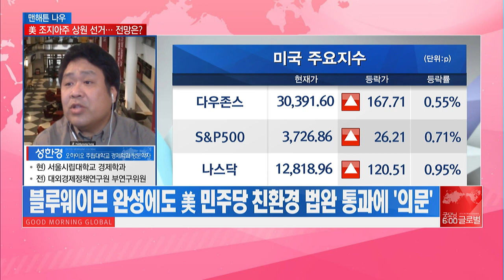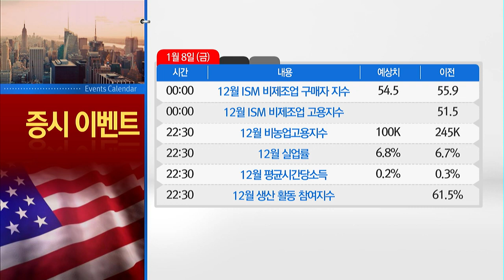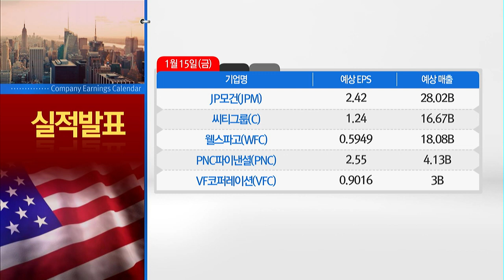[맨해튼 나우] [미국 현지 보고서] 드디어 내일미 대선 종지부막판 폭주 트럼프를 어떻게... / 머니투데이방송 (증시, 증권)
01/06 굿모닝 6:00 글로벌

성한경 오하이오 주립대학교 경제학과 방문학자
-현 서울시립대 경제학과 교수
-전 대외경제정책연구원 부연구위원